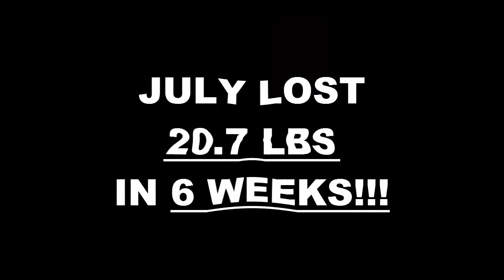Bell Weight Loss Fitness 6 Week Challenge Results - July Cervantes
We will now check the result of July's 6 week weight loss challenge!